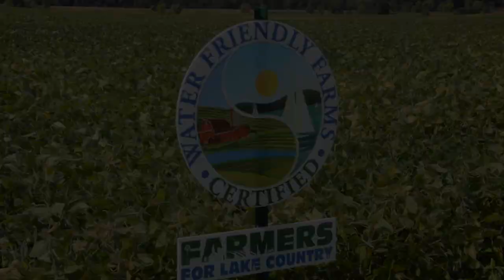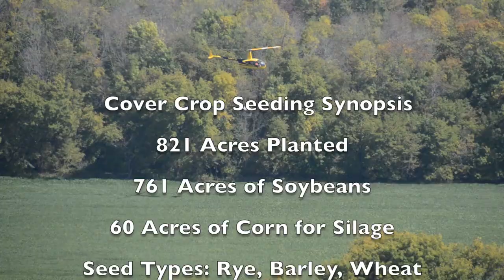FFLC Aerial Seeding 2017.2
Interseeding cover crops